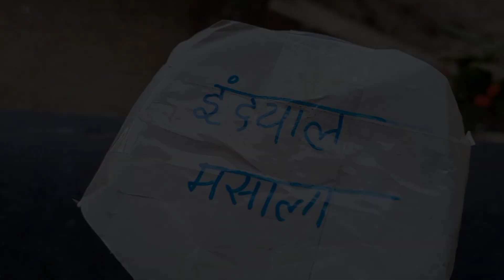How to Make Vindaloo Masala | इंद्यालाचा मसाला - By Blossy Pereira